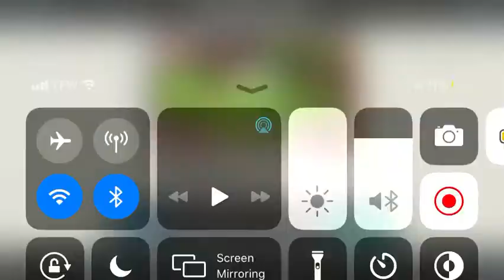Speed paint of monika